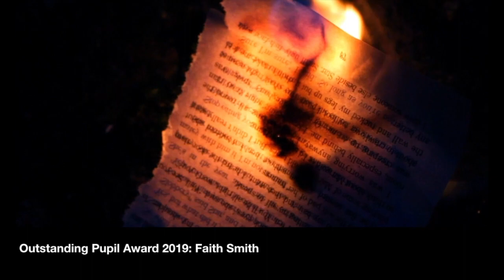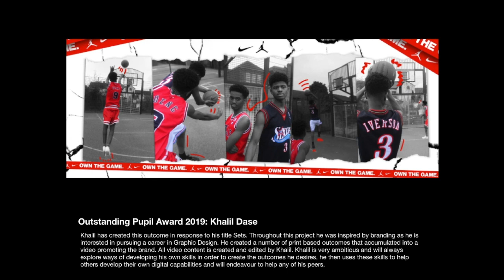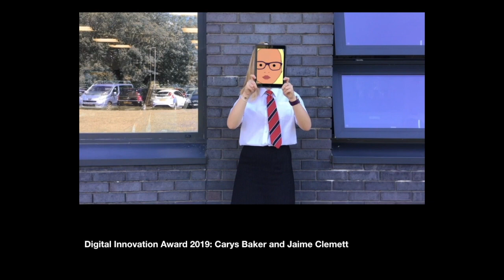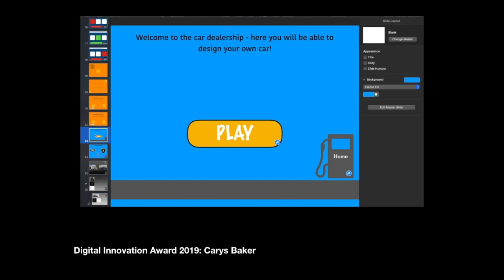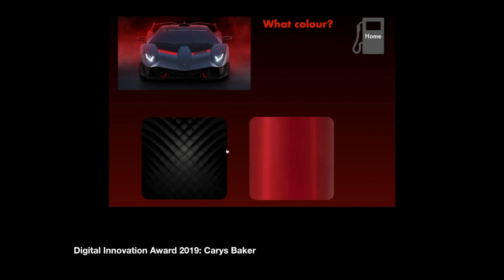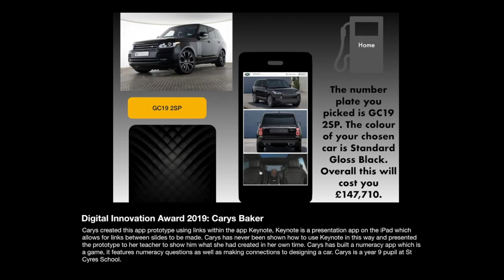St Cyres School Innovation Awards Entries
St. Cyres School CSC Innovation Awards Entries 2019